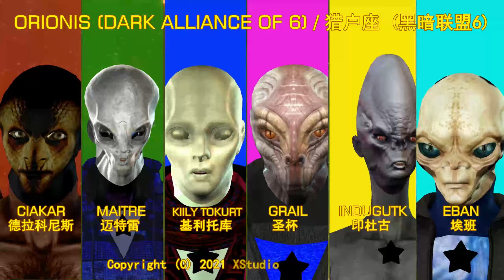ORIONIS - DARK ALLIANCE OF 6 (TEASER)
This is a new teaser of the upcoming races based on Elena Danaan - A Gift from the Stars.  I hope we can work together as a team in the near future but first I need the protection in order not to get me killed.  I will expand the video to reveal the roles they played in the Star Wars movies and hope many will get a grasp of their dark forces.  One importance is the light and the dark came from the same source, so killing each other is killing one own self.  I had played the roles of Light and Dark too, I remember.